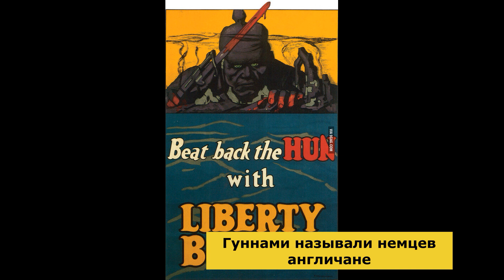Гунны - это славяне?| Государство гуннов в Европе и славяне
Гуннская орда потрясла всю европейскую цивилизацию и стала спусковым крючком Великого переселения народов.
Орды Аттилы громили римские легионы, германские хирды и стальные лавины сармат одинаково легко.
И по некоторым признакам, ранее считалось, что гуннами являлись славянские народы, которые таким образом прибыли в Европу!
Разберемся, возможно ли это на самом деле...